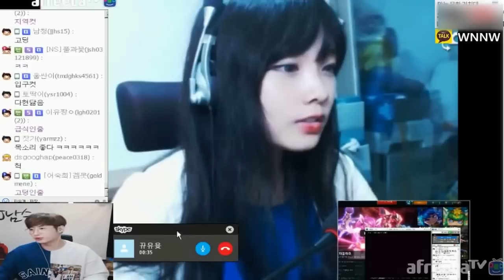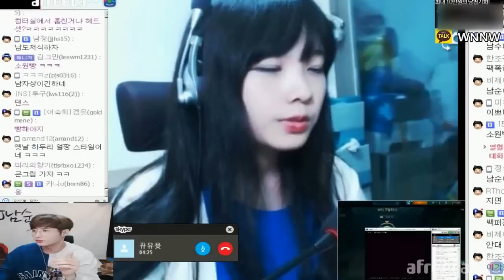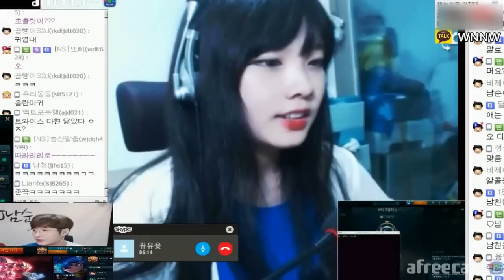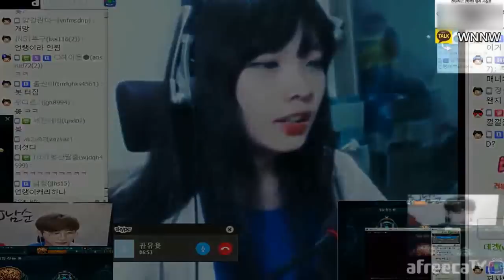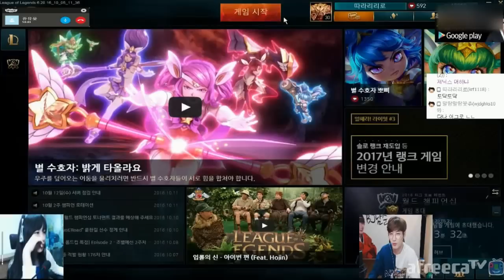[남순] 브론즈 남순이 골드인 그녀 참교육 시키기 롤#1 풀버전 4부